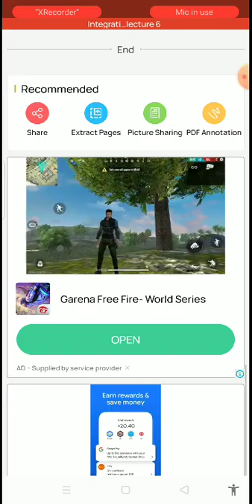APPLIED MATHEMATICS II INTEGRATION BY PARTS LECTURE 5 BY SUDHAKER TRIPATHI